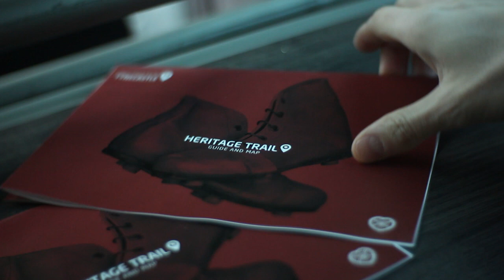Heart of Midlothian Football Club Heritage Trail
Follow in the footsteps of heroes as we reveal where the Heart of Midlothian Football Club, one of Edinburgh’s oldest institutions, was formed.